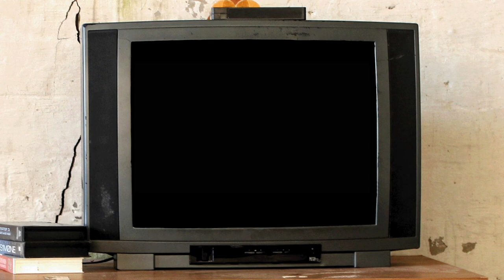Full House Intro - Season 1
Full House is an American television sitcom created by Jeff Franklin for ABC.

The show is about widowed father Danny Tanner who enlists his brother-in-law Jesse Katsopolis and childhood best friend Joey Gladstone to help raise his three daughters, eldest D.J., middle child Stephanie and youngest Michelle in his San Francisco home.

It aired from 1987 to 1995, broadcasting eight seasons and 192 episodes.

While never a critical success, the series was consistently in the Nielsen Top 30 (from season two onward) and continues to gain even more popularity in syndicated reruns, and is also aired internationally.

One of the producers, Dennis Rinsler, called the show "The Brady Bunch of the 1990s".

A sequel series, Fuller House, premiered on Netflix on February 26, 2016 and ran for five seasons, concluding on June 2, 2020.

Intros from Season 2 and onwards are on the way.

We upload new videos as and when time allows, as we're not Full Time Youtubers :/